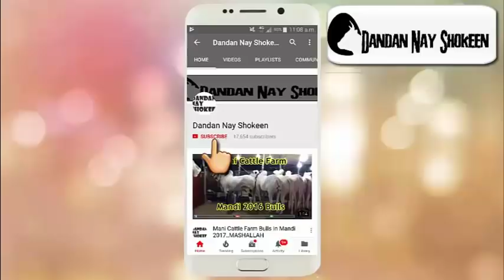New Kheera Bull of Mani Cattle Farm || MASHALLAH || 2019 Collection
Deals in Sale Purchase Of Qurbani/Racers Animals ,Join Best Youtube/Facebook Page For Videos n Pictures Of Racer & Qurbani Animals,Mandi Updates,Deray Updates & Much More... !!